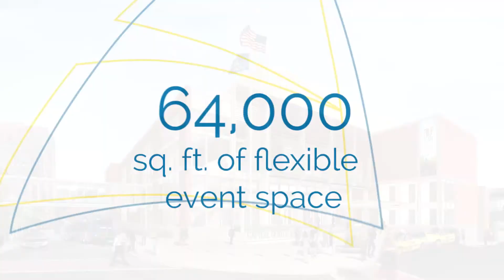Albany Capital Center Construction Time Lapse through September 2015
Time lapse video showing construction progress on the Albany Capital Center from May 2014 through September 2015. For more information on the Albany Capital Center